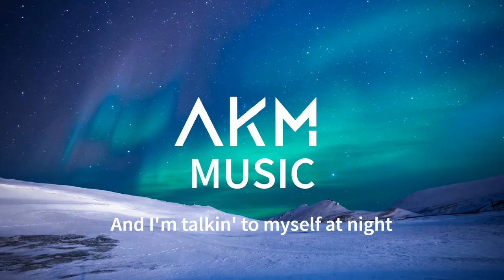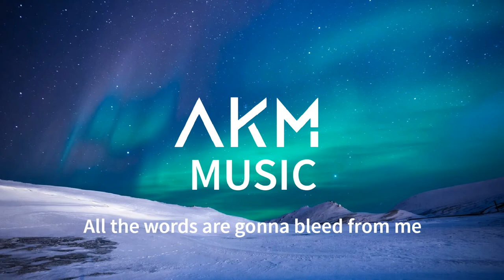Zella Day - Seven Nation Army (Lyric Video) | 8D Audio 🎧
Zella Day - Seven Nation Army | 8D Audio 🎧

Lyrics:
I'm gonna fight 'em off
Takin' their time right behind my back
And I'm talkin' to myself at night
And the message comin' from my eyes
Says leave it alone
And if I catch it comin' back my way
I'm gonna sell it to you
And the feeling's comin' from my bones
Says find a home
I'm goin' to Wichita
Far from this opera for forevermore
I'm gonna work the straw
Make the sweat drip out of every pore
And I'm bleedin', and I'm bleedin', and I'm bleedin'
Right before the Lord
All the words are gonna bleed from me
And I will sing no more
And the stains comin' from my blood
Tells me go back home
Go back home